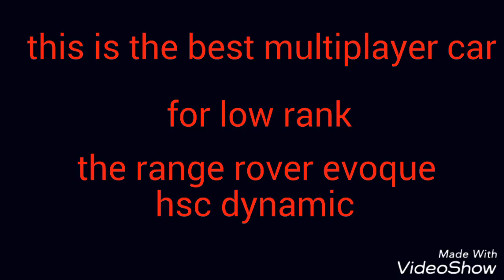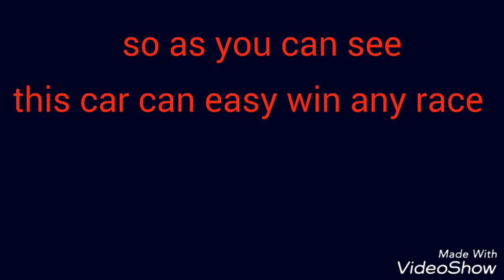Asphalt 8 low rank multiplayer car rang rover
This features as asphalt 8 game play of rang rover evoque hse dynamic. .

This is not to hurt any copy right issue.